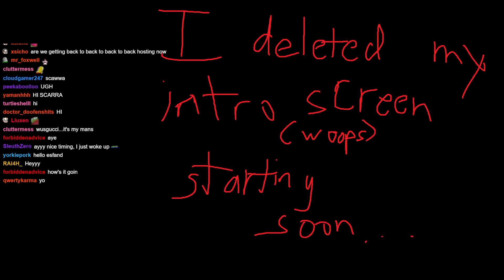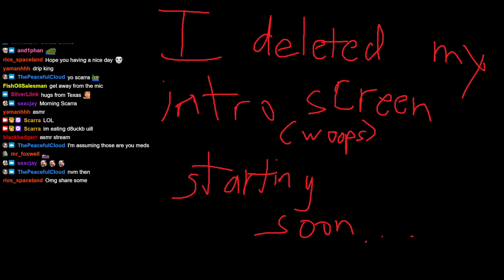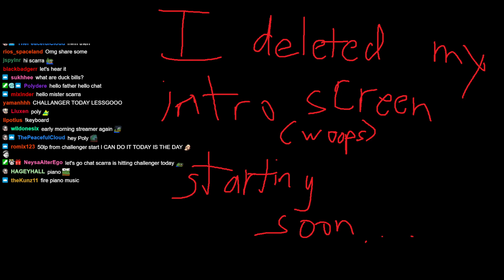scarra 50lp from challenger start i can do it today is the day 20220130